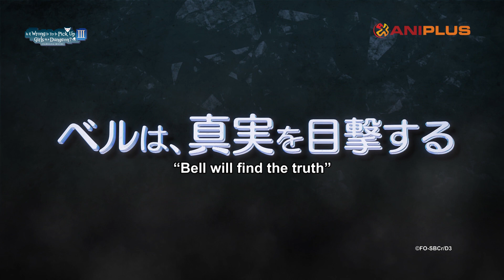Is It Wrong to Try to Pick Up Girls in a Dungeon? III OVA - PV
Bell and the Hestia Familia returns with a special episode featuring a trip to... a "natural" hot spring that suddenly appears in Orario one day?!✨

Premieres 1 May, SAT 21:00 [20:00 id/th]
Encore on SAT 24:30 [23:30 id/th], SUN 18:00 [17:00 id/th]

♨OVA Synopsis♨

A “natural” hot spring facility called “Hot Spring of the God of Baths Cecht” suddenly appears in Orario one day. The said hot spring becomes the talk of the town as it is said to be the “paradise” that warms the body and soul of the townsfolk. Just like everyone else, the Hestia Famila visit the hot spring, but…

One group remains skeptical of the facility and turns the “paradise” into a battlefield!

Hot springs, conspiracies and the secret garden—

Amidst their chaotic adventure, Bell and the others will witness the truth behind it all…

©Fujino Omori-SB Creative Corp./Danmachi3 Project